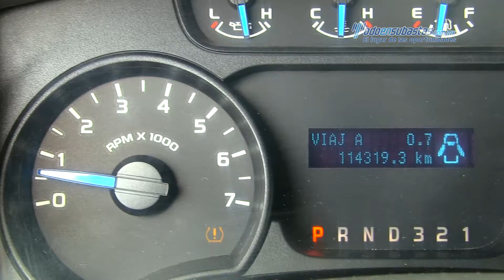Ford - F-150 XL 4x2 v6 2014 - KE28787